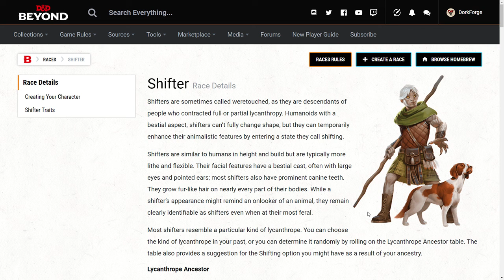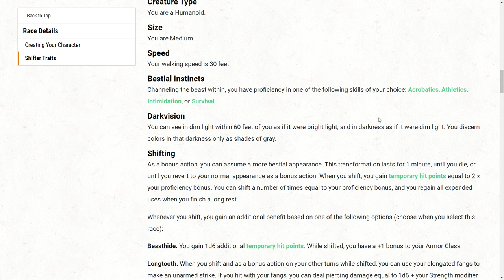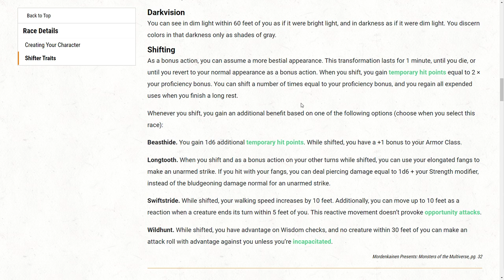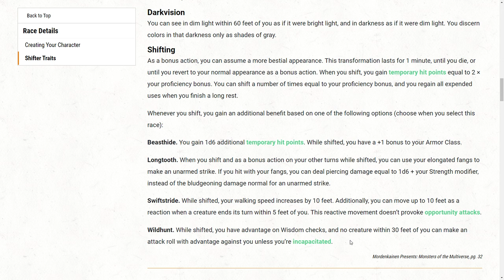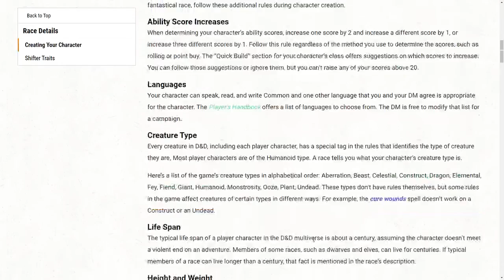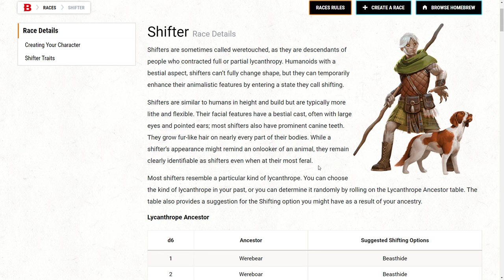The New Shifter - Monsters of the Multiverse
In this video, we take a look at the changes to these werefolk in Mordenkainen Presents: Monsters of the Multiverse.